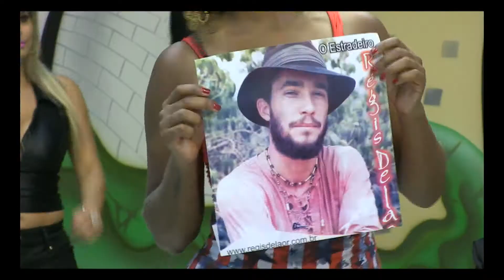Jacare 2015 - REGIS DELAOR